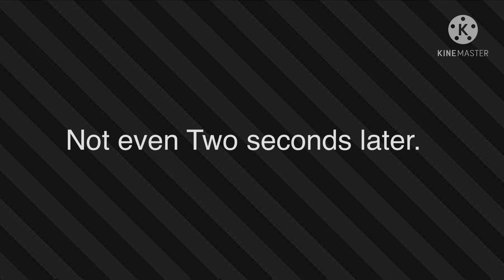Bread crumbs | 💩 Crap post